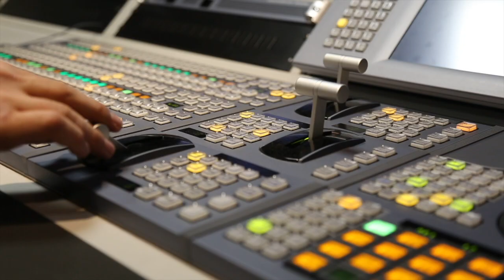BIT TV - EXPLICATII PRIVIND ACTIUNILE DE DESZAPEZIRE DE LA DELENI